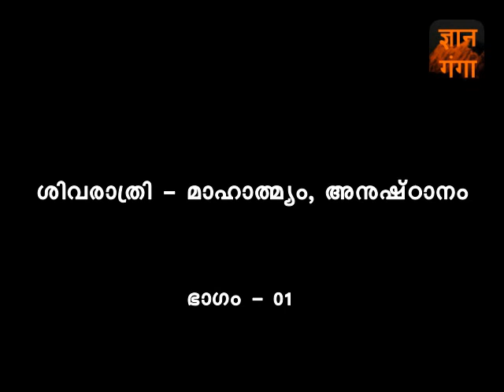SWAMI NIRMALANANDA GIRI ¦ SHIVARATHRI MAHATHMYAM ANUSHTANAM ¦ PART-1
പന്മന ആശ്രമം.
“ശിവരാത്രി, മാഹാത്മ്യവും അനുഷ്ഠാനവും” എന്ന വിഷയത്തില്‍ സ്വാമിജി മഹാരാജ് നടത്തിയ പ്രഭാഷണം.